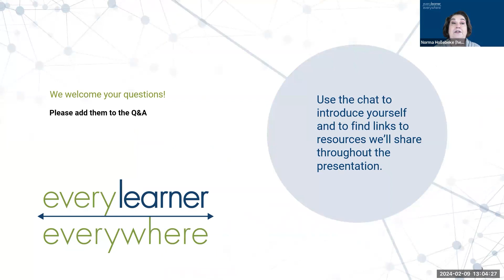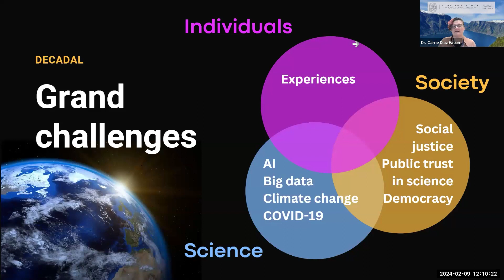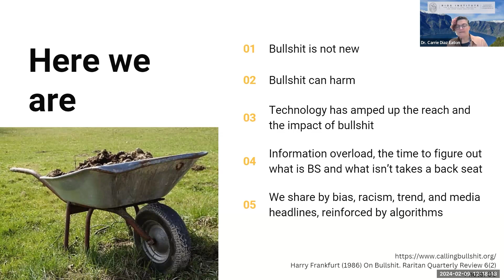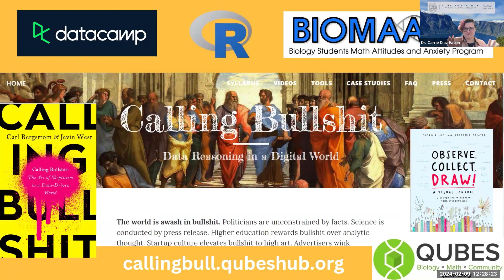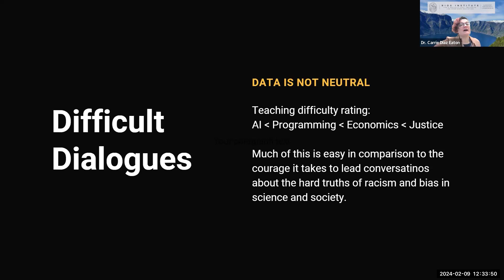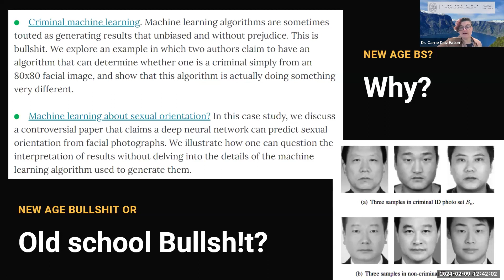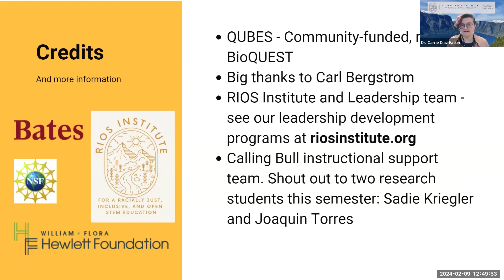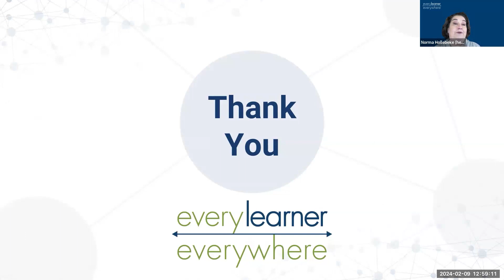Calling Bull: What students might need the most out of their math and science education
We are in a new age of digital information. Information is a form of power, and our students consume and produce more unfiltered information than ever. They need agency as individuals and tools as members of a future workforce to ethically and responsibly process this information. How can our general education mathematics and science courses repair a growing mistrust between science and society and facilitate a functional democracy through identifying and successfully debunking misinformation? I introduce one such course I have adapted from online open educational resources which is a promising opportunity for students to think meaningfully about data, the wave of big data, artificial intelligence and machine learning influencing the 21st century, and a context to examine the interplay of information, power, racism, and justice.